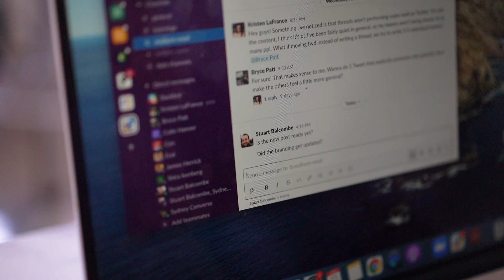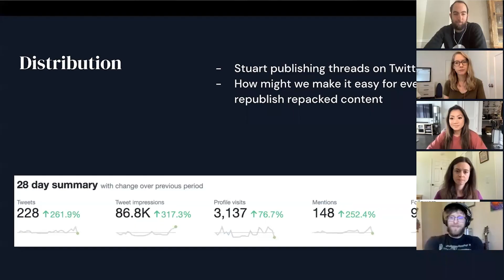Atomic Media Podcast Trailer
In this 10-part series we're telling the stories of how some of the best content marketers are rethinking the ways they’re creating content to tell stories that mean something and move the needle, without burning out.